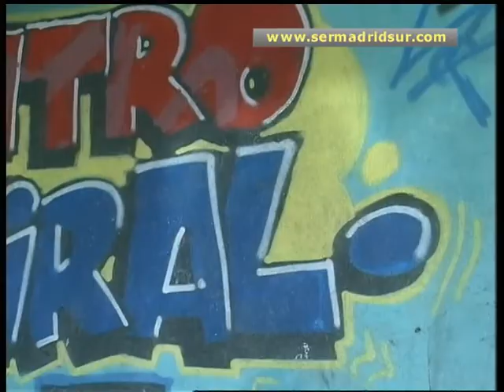El centro La Trastienda abre sus puertas en Fuenlabrada para la promoción social y laboral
El fuenlabreño barrio de Loranca cuenta ya con un nuevo centro para la promoción social de aquellos sectores con escasa competencia laboral. Su nombre es "La Trastienda", la ha puesto en marcha la Junta de Distrito y la Asociación Espiral y ya ha empezado su actividad con una oferta de seis tallares formativos.